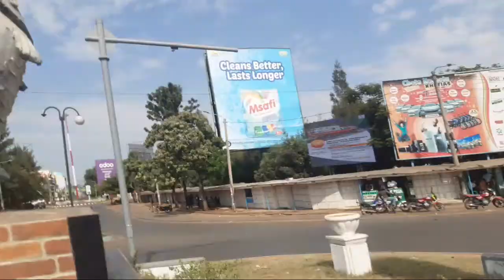MAANDAMANO ROUND 2,,KISUMU CBD